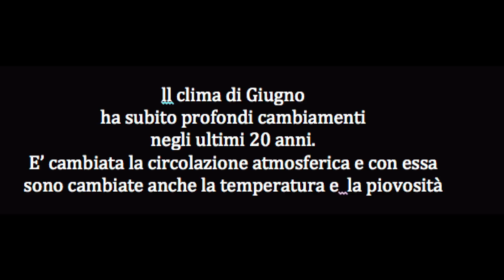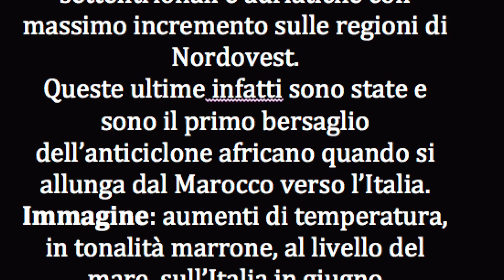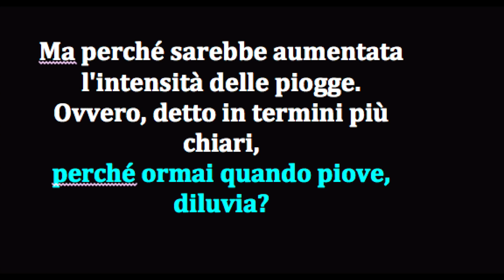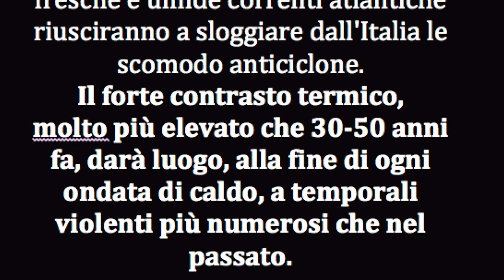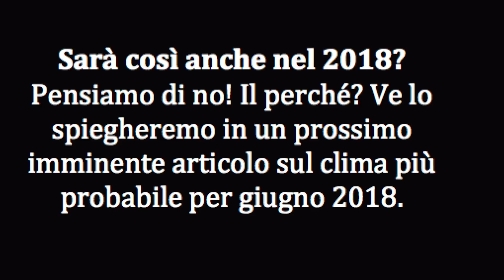Clima giugno. Cambiato in peggio. Ripercussioni su giugno 2018. Meteo Giuliacci